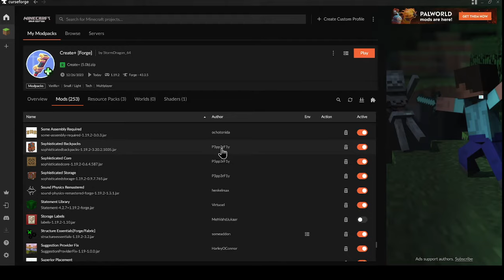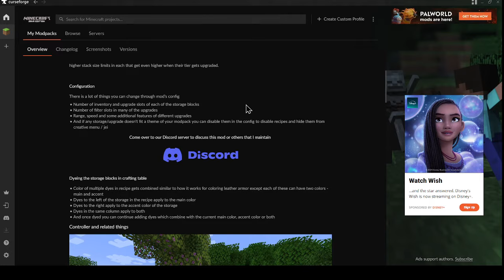Minecraft Sophisticated Storage Mod Tutorial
I go through the Sophisticated Storage mod and a lot of the related items and how to use them.
00:00 Intro
1:20 Basics
2:48 Interface
9:36 Barrels
11:14 Using Limited Barrels
13:42 Upgrades
22:30 Hopper Upgrade
26:50 Storage Controller
28:00 Storage Tool description
29:24 Advanced Hopper Upgrade
32:30 Using the Storage Tool
43:38 Killing a Mob
44:38 Lock/Unlock Fail
46:26 Count Show/Hide
47:00 Storage Link
51:05 Empty your inventory/Memory usage
52:46 Items Disappearing
54:35 Multiblock/Link Debug
58:05 Outputting from Controller/Real world/Farm use
1:03:55 Pickup Upgrade
1:09:10 Magnet Upgrade
1:14:15 General
1:17:22 Packing Tape
1:20:35 Compression Upgrade
1:24:55 Shulker Box
1:25:55 Limited Barrel Crafting Issues
1:38:30 General
1:40:20 Modpack I Use
1:42:30 Dye
1:42:45 Menu Options
1:46:40 Outro